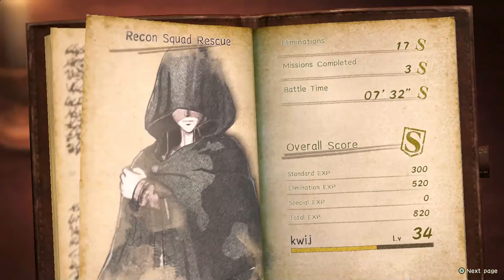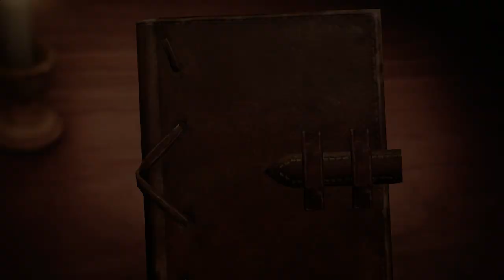Attack on Titan 2 Scout Missions - Mission 4 (S-Rank)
Mission 4: Marching Orders Beyond the Wall

Kwij Gaming's Attack on Titan 2 Scout Missions! This video will show you how to get a Complete Success reward for the Scout Missions in the game. Doing Scout Missions will help increase things like Wings of Freedom, cash, materials, and relationships between you and the main characters. Plus it'll help increase your total available skill points to beef up your character.

Each level in the Scout Mission is S-ranked, so be sure to do every side-mission in the level, and wipe out every single Titan to get this done.